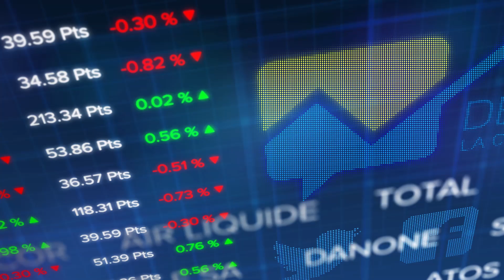Le debrief Bourse du 14 janvier : la valse-hésitation se poursuit pour le CAC 40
Clairement, depuis trois jours, le CAC 40 ne sait plus trop dans quelle direction aller. On a eu -0,09% -0,02% et on termine aujourd’hui à +0,08% vers les 6041 points.Conséquence, ce sont surtout les changements de recommandation qui animent la séance.

Outre-Atlantique, les premiers résultats des banques sont tombés et c’est plutôt mieux qu’attendu pour JP Morgan Chase et Citigroup. On est a priori toujours sur les rails  pour la signature demain de l’accord commercial de phase 1 entre les Etats-Unis et la Chine mais connaissant le président américain on va rester aussi prudent que les indices américains avec un Dow Jones en hausse de 0,3% et un Nasdaq en repli de 0,15% à 17h45. Valeurs en vue : Imerys, Capgemini,TechnipFMC